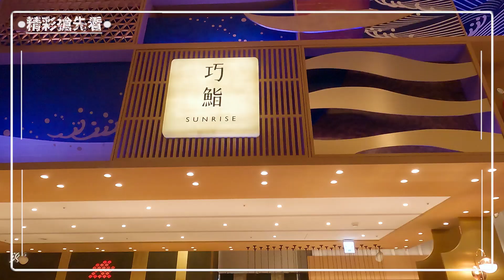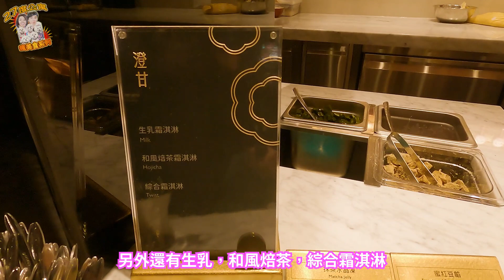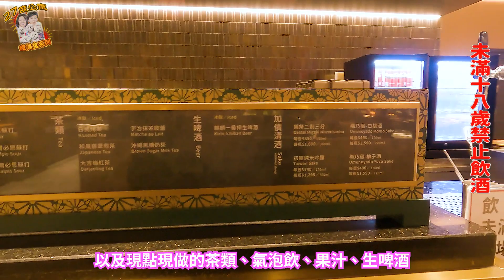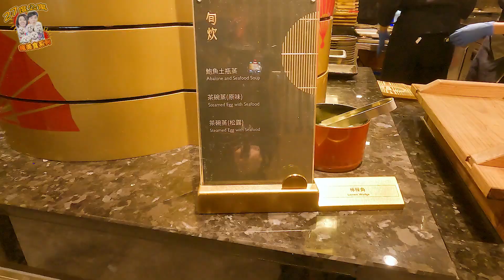新竹/神難訂位的吃到飽餐廳，旭集和食集錦buffet～竹北大遠百，下午茶的菜色有哪些呢？新竹美食餐廳/饗賓餐飲/旭集吃到飽。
27愛用網站推薦～
🔥中秋流心酥伴手禮禮盒：

0:00 精彩搶先看
0:13 開場
1:18 自助吧區域
5:16 開吃啦
9:42 用餐心得

每星期三與星期日晚上8點更新影片，記得收看唷！

拍攝設備：SONY ZV1 和 SONY a7c 和 GoPro Hero 9

影片中店家訊息：
旭集 和食集錦
地址：新竹縣竹北市莊敬北路18號8樓（遠東百貨竹北店）

消費方式：（均需加收10%服務費）
週一至週五
午餐  11:30-14:00
週一至週五 NT$ 1290 週末、例假日NT$ 1590
下午餐 14:30-16:30
週一至週五NT$   990週末、例假日NT$ 1290
晚餐 17:30-21:30
週一至週五NT$ 1590週末、例假日NT$ 1890
🅿️百貨停車場

新竹 吃到飽 竹北吃到飽 旭集 旭集和食集錦 饗賓餐飲 新竹吃到飽 新開幕 遠東百貨竹北店 客家圓樓造型 新竹美食 竹北美食 All you can eat＃Gourmet restaurant＃Zhubei Food＃Zhubei Gourmet Restaurant＃Hsinchu Food＃Hsinchu Gourmet Restaurant＃旭集吃到飽＃吃到飽Buffet#Buffet